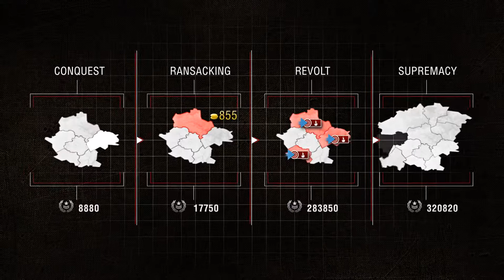First Campaign Trailer